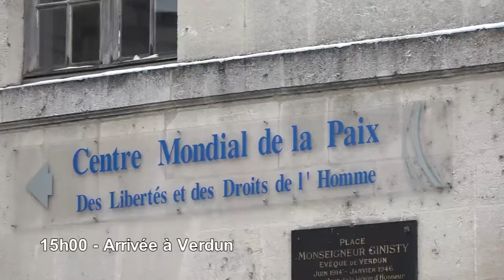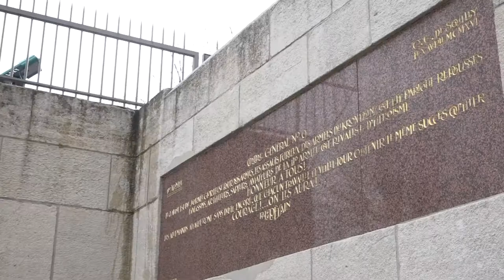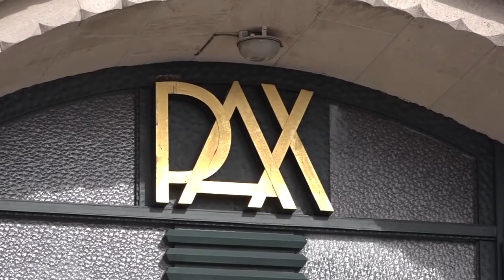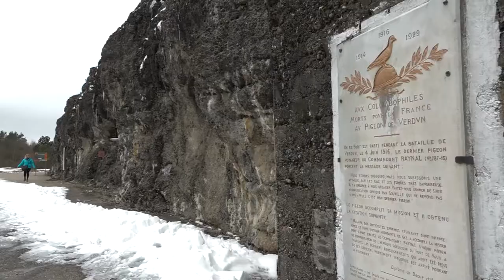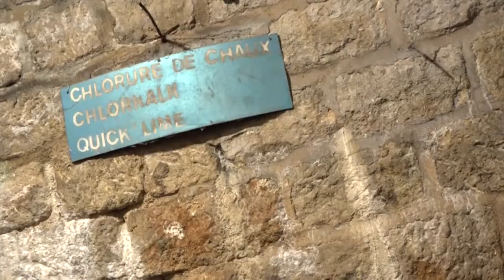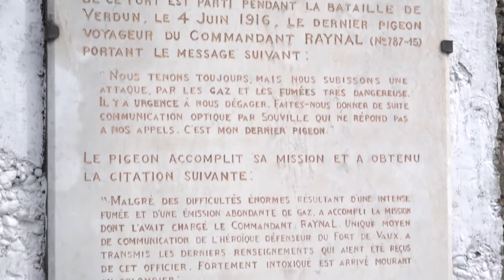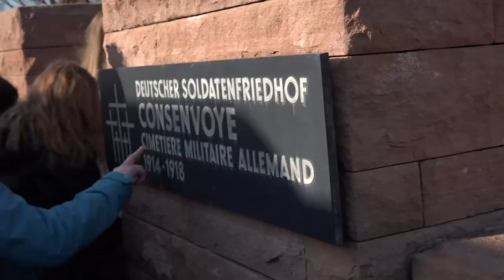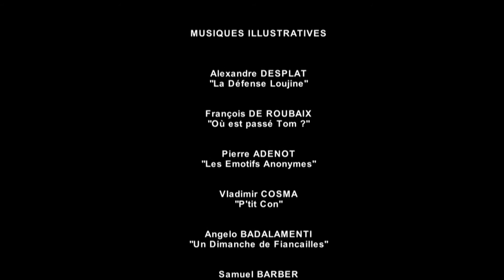VERDUN Mars 2018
Voyage à Verdun